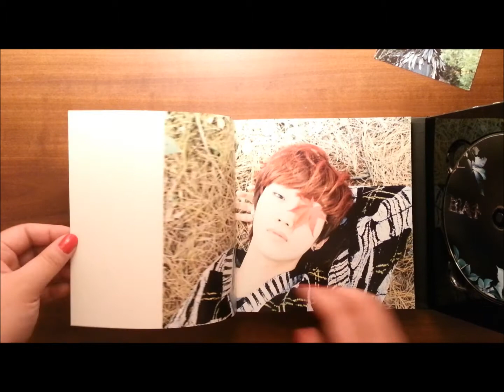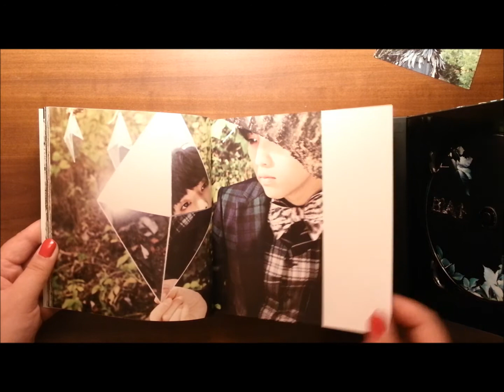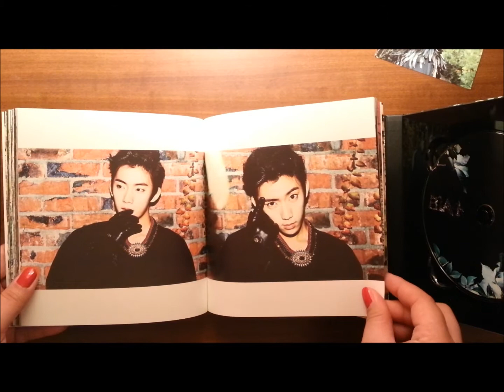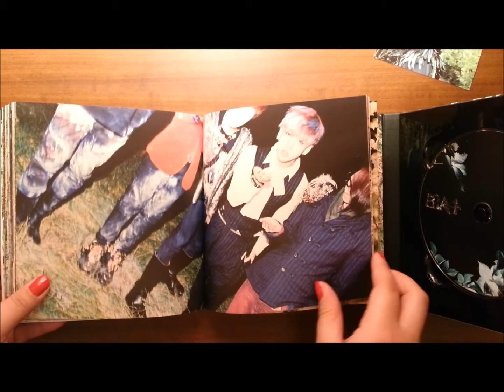B1A4 - In The Wind - UNBOXING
TRACKLIST:

1. "In the Wind" (Intro)
2. "Tried to Walk"
3. "If..."
4. "I Won't Do Bad Things"
5. "What Do You Want to Do"
6. "Be My Girl"
7. "In the Air"
8. "Tried to Walk" (Instrumental)

Absolutely loved every song in this album. My favorite songs are Tried to Walk, What Do You Want to Do, and In the Air.
I actually recorded this back in December of 2012, but never got the chance to upload it.